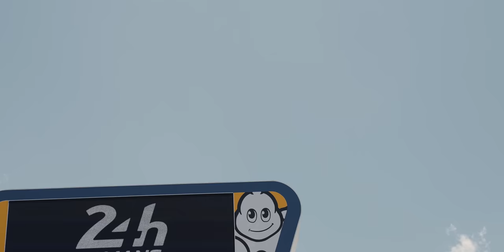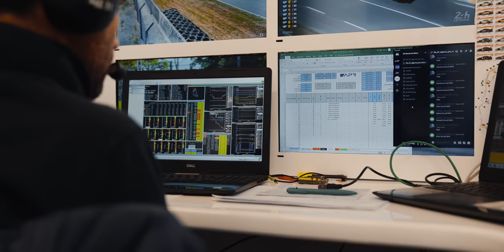24 Hours Of Le Mans 2022 - What a RACE (Part 2) - Le Mans is crazy!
I competed in the 24 Hours of Le Mans with the Portuguese structure alongside Jack Aitken (UK) and John Falb (USA) in the #47 Oreca used by ALGARVE PRO RACING TEAM. On the very best track of the world, I was hoping for a podium or even a win in the LMP2 Pro-Am class.

Unfortunately, everything changed already at the start.

On the approach to the flying start, my gearbox got stuck in first gear, which is why I had to abort the race start in the starting phase and the entire field passed by.

In a radio exchange with my team, I was told to stop and restart the car. My display showed N (Neutral), although 1st gear was engaged. At around 80 km/h I rolled around the 13,626 km long track to get back into the pits. For what felt like an eternity. My crew then quickly found the issue in the pits. A sensor in the switching hydraulics got overheated and failed as a consequence. The change costed us more time. By the time I was able to resume the race, we had lost six laps, or about 15 minutes, to the entire field.

Out of the 81 drivers who competed in the LMP2 class, I set the 17th fastest time in LMP2. It was a 3'32"664 achieved in the race. At the time of the lap it was even the tenth fastest LMP2 lap. This performance matches that of PLATINUM driver and is even significantly better than others PLATINUM or GOLD rated pilots. Only two silver drivers of PREMA and WRT were better in the race, all also in 3:32 minutes .

My team with Jack Aitken and John Falb drove great. We were the fastest LMP2 ProAm and - unfortunately subjunctive - would have won the class with a lap lead. But it was not meant to be.

The boys were incredibly motivated and pushed despite the obviously hopeless situation. We made good laps after laps. But it was easy to see that if nothing big happened, it wouldn't be enough for a podium. Psychologically, it's not easy, I can tell you.

Regardless of the technical problem, my team did a perfect job. We had a super fast race car. Thanks to the whole APR crew: Stewart, Sam, David, Felix and all the engineers and mechanics. But the men and women behind the scenes who look after us drivers: 1000 thanks!

Our race lasted 24:04:43.281 for 361 laps = 4,918.986 km. We completed the fastest lap with an average speed of 231.8 kmh. My driving time in the 24H was just under 9 hours. At the limit.Sophias merchandising SOP can be found

LMP2 results 2022:
1 JOTA GONZALEZ / A. DA COSTA / W. STEVENS
2 PREMA KUBICA / L. DELETRAZ / L. COLOMBO
3 JOTA RASMUSSEN / E. JONES / J. ABERDEIN
4 TDS Racing x Vaillante N. DE VRIES / M. BECHE / T. VAN DER HELM
5 Team Penske D. CAMERON / E. COLLARD / F. NASR
6 United Autosports USA A. LYNN / O. JARVIS / J. PIERSON
7 COOL Racing Y. YE / R. TAYLOR / N. KRUETTEN
8 IDEC Sport P. LAFARGUE / P. CHATIN / P. PILET
9 Richard Mille Racing Team L. WADOUX / S. OGIER / C. MILESI
10 United Autosports USA P. HANSON / F. ALBUQUERQUE / W. OWEN
11 WRT R. INEICHEN / M. BORTOLOTTI / D. VANTHOOR
12 Panis Racing J. CANAL / N. JAMIN / J. VAN UITERT
13 Inter Europol Competition J. SMIECHOWSKI / A. BRUNDLE / E. GUTIERREZ
14 Inter Europol Competition D. HEINEMEIER-HANSSON / F. SCHERER / P. FITTIPALDI
15 Algarve Pro Racing S. THOMAS / J. ALLEN / R. BINDER (PROAM P1)
16 Nielsen Racing R. SALES / M. BELL / B. HANLEY
17 Realteam by WRT  R. ANDRADE / F. HABSBURG / N. NATO
18 DKR Engineering L. HORR / J. GLORIEUX / A. COUGNAUD
19 AF Corse F. PERRODO / N. NIELSEN / A. ROVERA
20 Algarve Pro Racing  S. FLOERSCH / J. FALB / J. AITKEN
21 ARC Bratislava M. KONOPKA / B. VISCAAL / T. VAUTIER
22 Vector Sport N. MÜLLER / R. CULLEN / S. BOURDAIS
23 Graff Racing E. TROUILLET / S. PAGE / D. DROUX
24 Ultimate LAHAYE / M. LAHAYE / F. HERIAU
25Ligier CD Sport C. CRESP / M. JENSEN / S. PALETTE
26 Duqueine Team R. BRADLEY / G. ROJAS / R. DE GERUS

rtl sport fittipaldi brothers rtl2 WEC ELMS oreca Le Mans endurance nbc sports pietro fittipaldi motorsport magazin le mans 2022 assetto corsa competizione elms imola automobile club de l'ouest